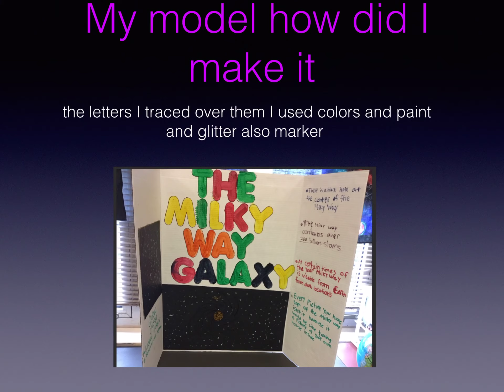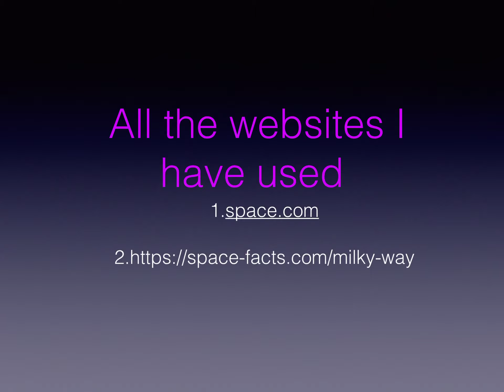The Milky Way Galaxy by Anthony, 5th grader